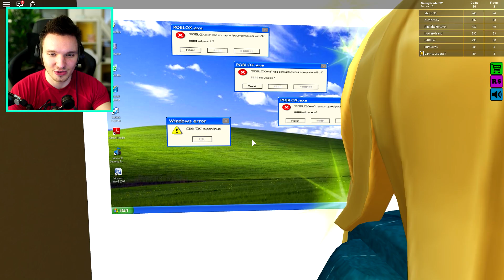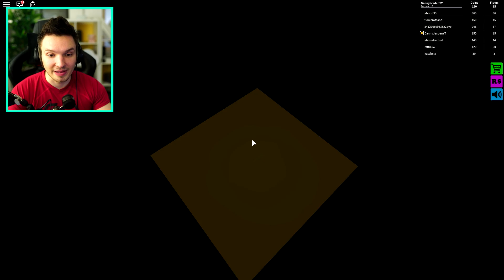DER LUXURIÖSE FAHRSTUHL !!! | Roblox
Neues Postfach:
Danny Jesden
c/o Mail Boxes Etc.
Günther-Wagner-Allee 13
30177 Hannover